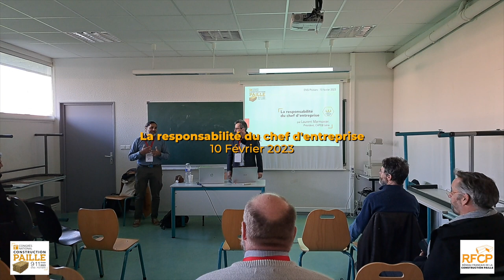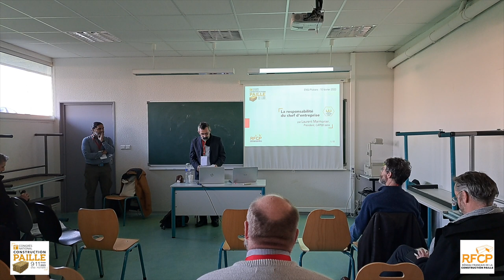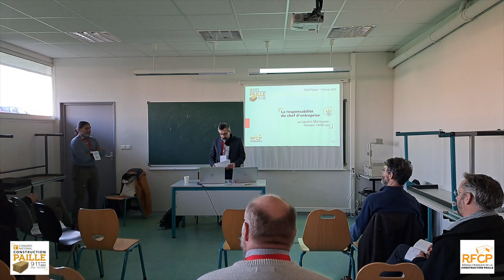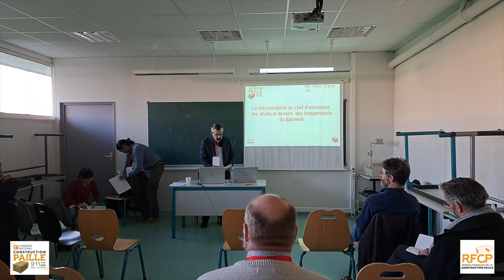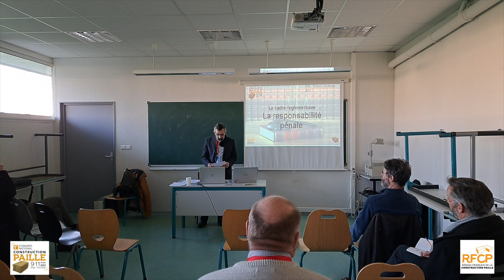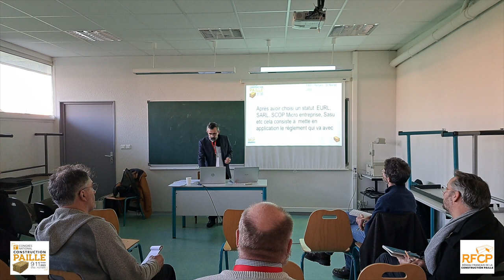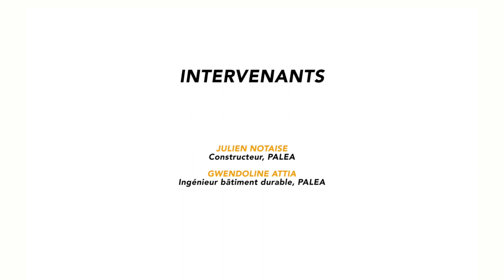La responsabilité du chef d'entreprise (avec L. MARMONIER)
1er Congrès National de la construction paille - vendredi 10 février 2023
« La responsabilité du chef d’entreprise »

✅ Laurent Marmonier, Président CAPEB Isère

04:05 La première responsabilité d'un·e chef·fe d'entreprise
04:59 Le cadre réglementaire : la responsabilité civile
06:38 La responsabilité pénale
17:18 L'assurabilité des frais de justice
17:50 Le cadre réglementaire des tâches courantes
22:00 Ou s'arrête la responsabilité d'un· chef·fe d'entreprise ?
25:33 Les enjeux climatiques, techniques, énergétiques, sociaux et l’assurabilité
30:41 La transmission des savoirs et des pratiques
31:13 L'exploitation locale
33:35 Quelques échanges et réflexions